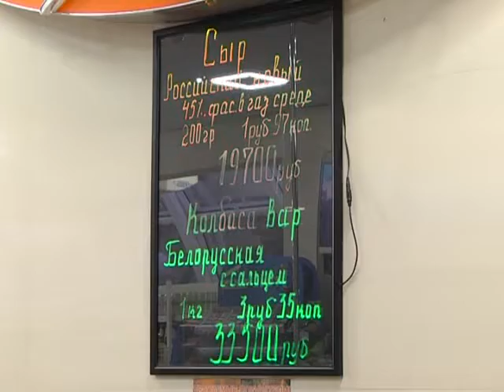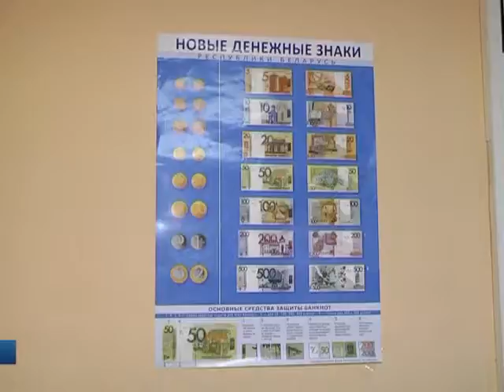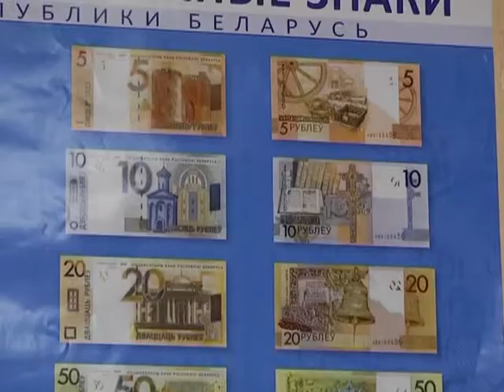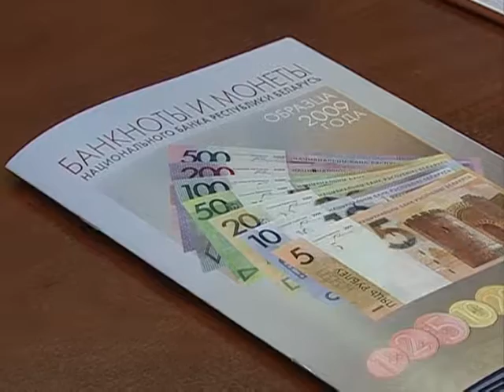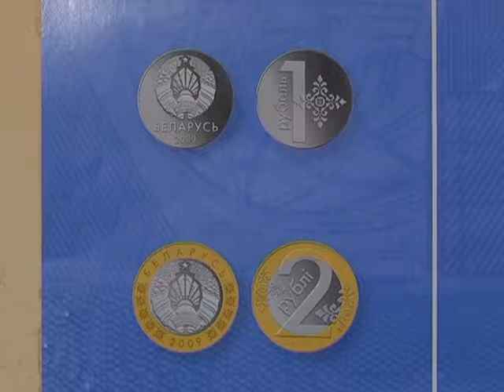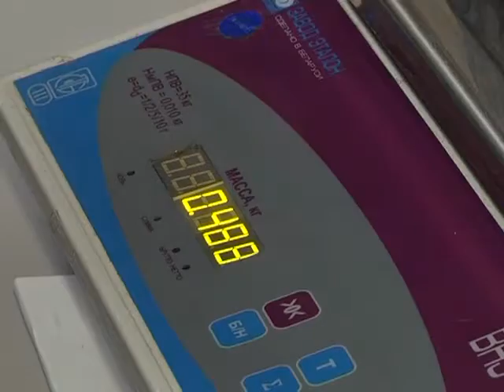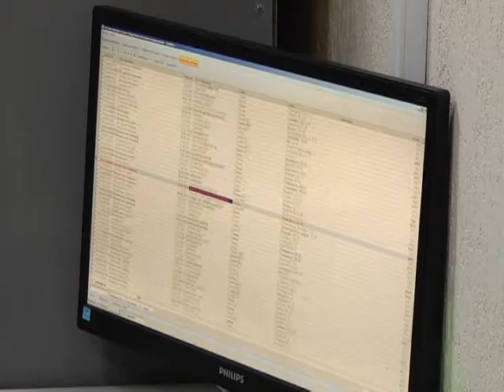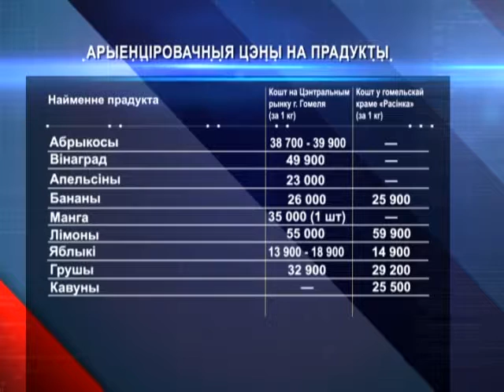11 06 2016 ЭКАНАМІЧНАЯ ДАВЕДКА